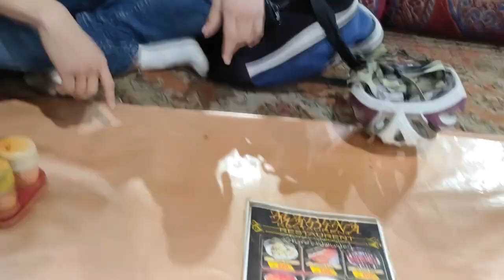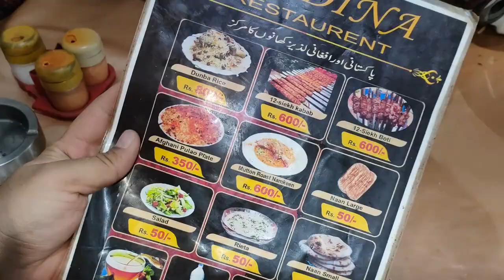I Ordered The Entire Al Asif Menu 😍😋 With @harun_khan | Syed Abdul Rafay Vlogs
Daily vlog
Syed Abdul Rafay Vlogs